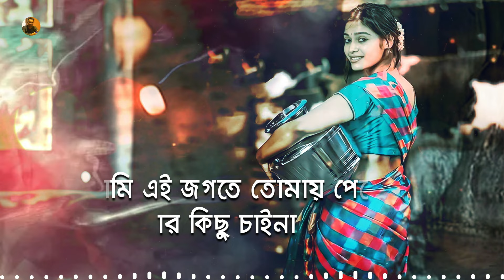তোমার ভাব চলন ভালানা ওরে ও ললনা 💃 LOLONA | Forid Hossain | Romantic Bangla Song | ভালোবাসার নতুন গান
Title : তোমার ভাব চলন ভালানা ওরে ও ললনা 💃 LOLONA | Forid Hossain | Romantic Bangla Song | ভালোবাসার নতুন গান

Song : Lolona (ললনা)
Singer : Forid Hossain
Lyrics & Tune : Forid Hossain
Label : KamruL Media

🔰🎧 Use Headphone And Close Your Eyes For Better Experience 🥰

⚠️ Warning ⚠️
Note : You Can Create New YouTube Videos & Use Our Songs On Your YouTube Channel. We Will Not Strike On Your Channel !